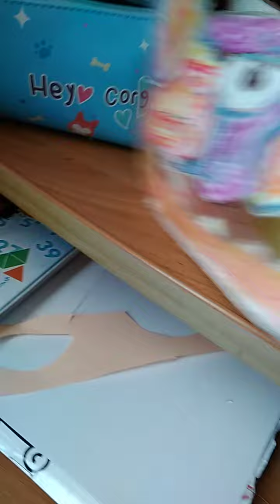третя частина як зробити дракона